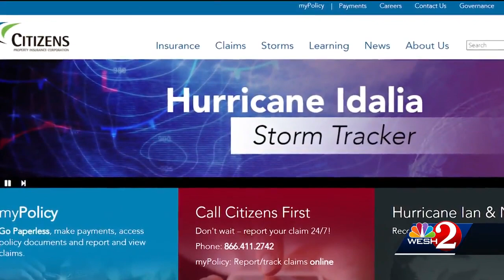Idalia raises new concern about rising insurance rates